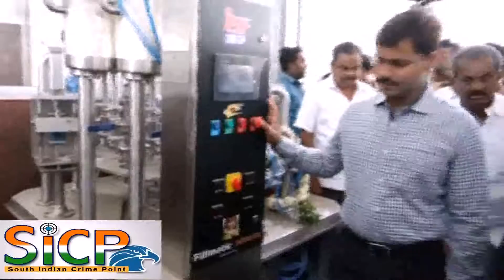Aavin gets modern facilities, new parlour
MADURAI: Modernised buildings and enhanced facilities of Aavin in Madurai were inaugurated by chief minister J Jayalalithaa through video conferencing on Wednesday in the presence of the collector K Veera Raghava Rao and Aavin president Thangam.

A high-tech parlour on Melamadai road was constructed at a cost of 1.60 crore. It offers a variety of Aavin products, including 32 varieties of ice cream, ghee, flavoured milk, butter and curd. The adjoining children's park and open air restaurant will enable parents to bring their children during the evenings. This parlour will offer hot milk from 6am to 10pm.

Aavin sources said modernised machinery and cold storage facilities, which had been enhanced at a cost of 7.63 crore, would help in storing more milk. This could lead to an increase in procurement. At present, Madurai Aavin procured 2.60 lakh litres a day on an average of which 1.60 lakh litres was sold as milk and the remaining one lakh litres was converted into by-products of milk such as milk powder and kova. Three additional cold storage facilities had been created in the new buildings constructed now, and it would enable the storage of more milk.

The new machines would enable speedier packaging of milk, which could help in timely delivery.

People can also spend their time at the parlour with their children, with shade umbrellas and seating arrangements having been made, "But it would better if there were trees. For Madurai's climate, shades would not sufficient,'' said K Malarvizhi, who was at the inauguration on Wednesday.

மதுரையில் ஆவின் பார்லர் திறப்பு

This Video Covered From Madurai District Reporter (Tamil Nadu) From South Indian Crime Point Weekly.